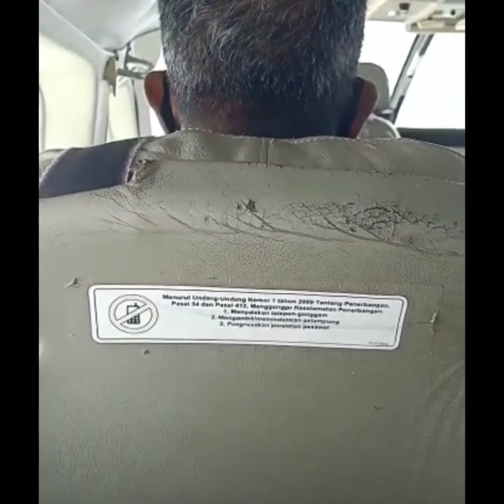Cuaca buruk naik SUSI AIR dari Dabo Singkep tujuan Jambi